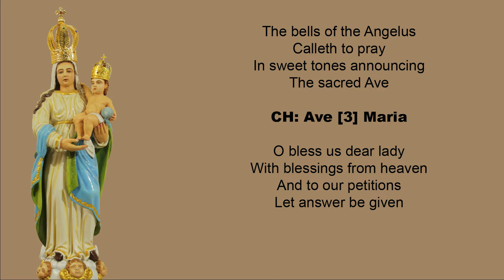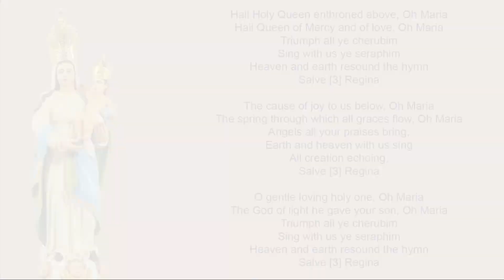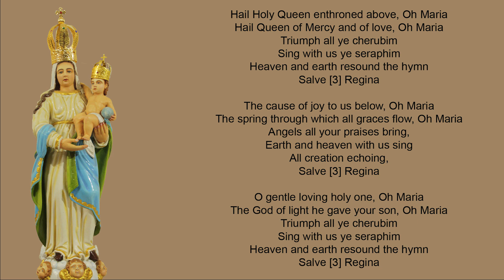Recitation of the Rosary - 07th October, 2020